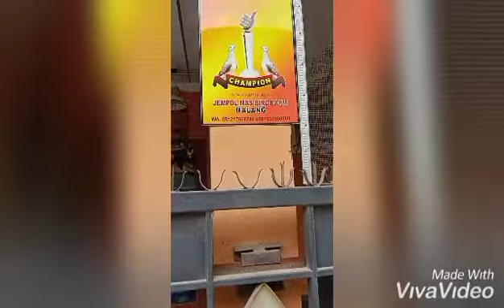RAHASIA MEMANDIKAN PERKUTUT SUPAYA BUNYI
bila kita seneng lomba perkutut
sebaiknya yg perlu kita siapkan adalah memandikan Perkutut tersebut dgn rempah rempah antara lain :
1:air secukupnya
2:daun sirih 5 lembar
3:jahe 1
 bahan bahan tersebut di rebus sampai mendidih,,memulai memandikan sebaiknya air rebusan hangat hangat kuku untuk memandikan burung perkutut 🙏👍
manfaat rempah rempah tersebut menjadi suara perkutut lantang dan power, menambah daya ketukan suara perkutut tersebut,,
selamat mencoba semoga manfaat
salam dari channel bussri jempolmas 🙏🙏🙏